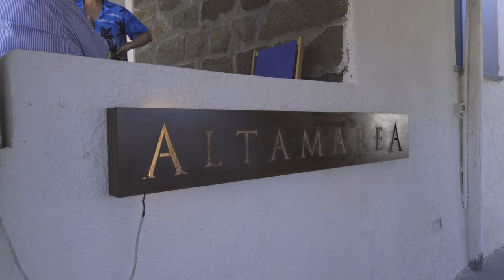WITH A VESPA ON AN ITALIAN ISLAND (Pantelleria, Sicily)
Special thanks to "Il Pinguino Market" for providing me the Vespa!

Even this adventure has come to an end, but I was able to enjoy this last week to the fullest!
Taking a tour on a Vespa with Roberta, Sicilian blogger and content creator, we discovered one of the typical products of Pantelleria: the Cappero ! And yes, this time too, they managed to make me eat fish ...
The journey, however, doesn't end here!
🔔 Turn on the notifications for my new videos, because we'll soon be back in Tuscany, to discover new dream homes and unique experiences!
Big thanks to Roberta for having joined me up on this tour!

Follow me to not miss the next tour made for millionaires!